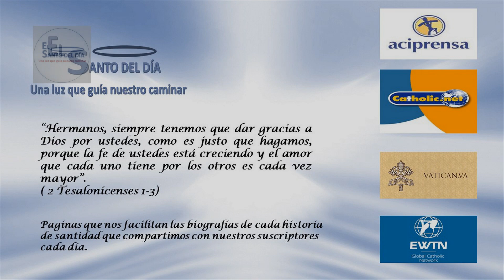ENERO 02 SAN BASILIO MAGNO /EL SANTO DEL DIA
Hoy, 2 de enero, conmemoramos a San BASILIO MAGNO, Doctor de la Iglesia. Nació en Cesárea de Capadocia, la actual Kayseri, en Turquía.

San Basilio Magno nació en el seno de una familia acaudalada y piadosa que dio varios santos a la cristiandad, como sus hermanos San Gregorio de Nicea y Santa Macrina la Joven, entre otros.

Realizó sus estudios en Atenas y en Constantinopla, donde conoció a su compatriota San Gregorio Nacianceno, quien fue maestro suyo y un gran amigo.

Después de visitar a célebres monjes eremitas de Siria y Egipto, San Basilio se decidió a abandonar la vida pública y vivir como ermitaño en una propiedad de su familia sobre el río Iris.

Fue en esa soledad donde hacia el año 360 redactó una regla monástica, conocida como Regla de San Basilio. La fama de su santidad y sabiduría hizo que San Basilio fuera llamado en 370 por Eusebio, el obispo de Cesárea de Capadocia, para defender a la doctrina cristiana en contra de la herejía del arrianismo.

Sin embargo, al fallecer Eusebio, San Basilio Magno fue designado su sucesor en el obispado, permaneciendo en el cargo hasta su muerte. Recibió también los títulos de Metropolita y Exarca.

San Basilio ordenó la construcción de una ciudadela de la caridad llamada Basiliada, que incluía un hospicio, un hospital y un leprosario. Esta gran obra fue la que le valió el apodo de Magno. La ferviente actividad que llevó a cabo no impidió a San Basilio escribir importantes tratados teológicos y epístolas sobre asuntos religiosos.

En la Iglesia Ortodoxa, San Basilio, su hermano San Gregorio de Nicea y su amigo San Gregorio Nacianceno son llamados los Padres Capadocios, por su ciudad de origen. San Basilio Magno es también uno de los cuatro Padres de la Iglesia Griega, junto con San Atanasio, San Gregorio Nacianceno y San Juan Crisóstomo.
Según esa tradición, él es quien lleva regalos a los niños el primer día del año, como equivalente oriental del Papá Noel o los Reyes Magos.

En 1568 San Basilio Magno fue proclamado Doctor de la Iglesia por el papa San Pío V. Nuestro santo de este dia nos enseña la importancia de afirmar los valores de la Iglesia.

Hoy recordamos también a:
- San Adelardo de Corbie
- Santa Estefania de Quinzani
- San Gregorio Nianceno
- Beato Guillermo Repin